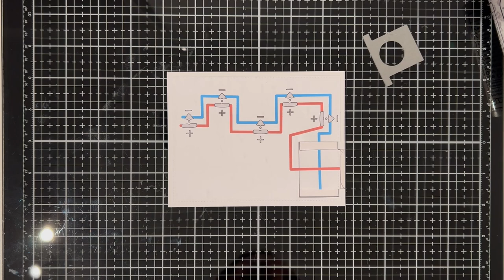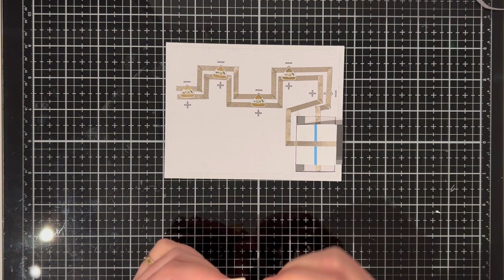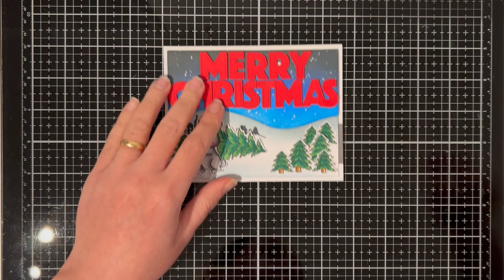Oh Tannenbaum light up card with Chibitronics and Magengo designs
In today's card we will create a beautiful light card using Chibitronics products and Magengo designs products.